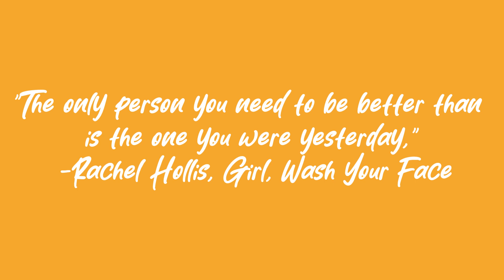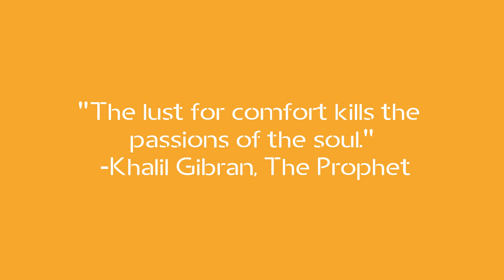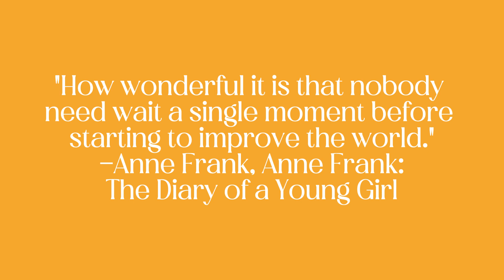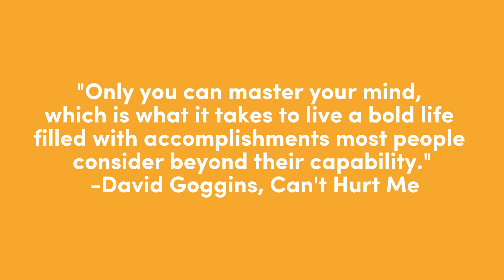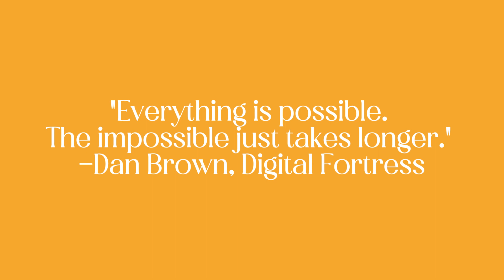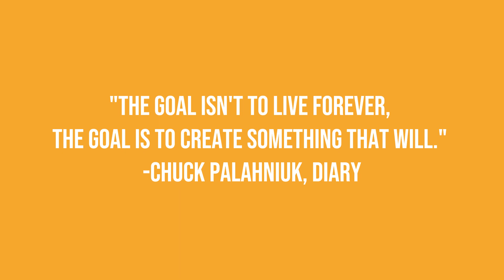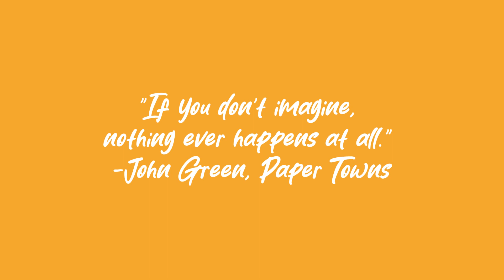"Elevate Energize Empower: Jumpstart Your Brain - Binaural Solar Plexus & Throat Chakras 20 Min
Description: Step into a realm of empowerment and elevated energy with "Elevate Energize Empower: Binaural Beats of Solar Plexus and Throat Chakras." Embark on a transformative 20-minute journey that combines the vibrant energies of the solar plexus and throat chakras, igniting your communication, expression, creativity, and inner strength. Whether it's the start of your day or a moment of revitalization, let the uplifting music and binaural beats invigorate your spirit and empower your being.
Why Choose This Video:
🌟 Chakra Harmony: Immerse yourself in the harmonious dance of the solar plexus and throat chakras. The powerful combination of these energy centers fosters a balanced flow of confidence, determination, and authentic expression, empowering you from within.
🎶 Uplifting Resonance: Let the uplifting melodies and rhythms of our carefully selected music elevate your mood and energy. The synergy between the empowering chakra frequencies, binaural beats, and the invigorating music creates a dynamic experience that energizes and inspires.
💛 Unleash Your Potential: This video serves as a catalyst for self-empowerment and growth. As the solar plexus radiates with vitality and the throat chakra opens pathways of expression, you'll be equipped to face challenges, embrace your uniqueness, and unleash your inner power.
🎧 Enhanced Experience with Headphones: To fully harness the benefits of the binaural beats, wear headphones during this session. The specialized frequencies interact with your brain to enhance focus, energy, and chakra activation, elevating your empowerment journey.
🌞 Morning Boost, Anytime Refuel: Whether it's a morning ritual or a midday energy boost, this video is designed to elevate your vibrations and empower your intentions. Use it to kickstart your day or recharge whenever you need a surge of positivity and focus.
🌌 Chakra Alchemy: Experience the alchemical fusion of chakra empowerment, binaural beats, and uplifting music. The solar plexus and throat chakras are your inner guides on this transformative journey, offering clarity, purpose, and a revitalized sense of self.
🌟 Benefits of Solar Plexus & Throat Chakra Activation: ✓ Enhances confidence and personal power ✓ Amplifies communication and self-expression ✓ Sparks creativity and inspiration ✓ Boosts determination and inner strength ✓ Fosters a balanced and empowered state
Empower your being with the magic of chakras, binaural beats, and music! Click the play button, put on your headphones, find your empowered space, and let "Elevate Energize Empower: Binaural Beats of Solar Plexus and Throat Chakras" guide you toward elevated energy and self-expression. May your spirits soar, and your intentions manifest. 🌟🎵🎧🌞